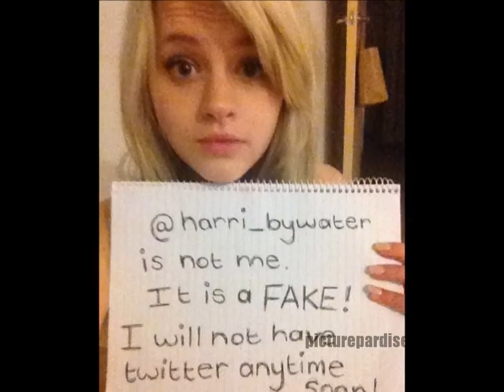Hetti Bywater "Private Pictures" [HD]